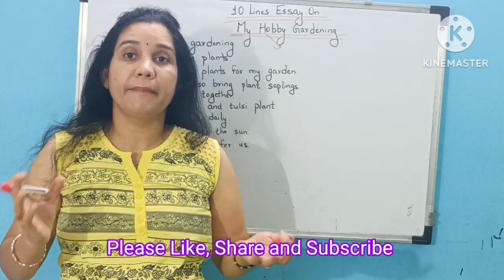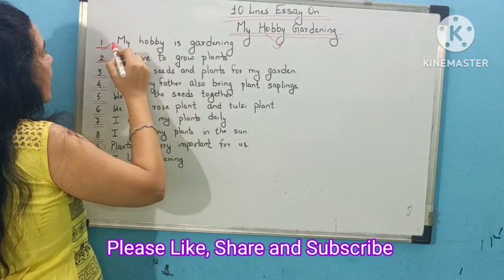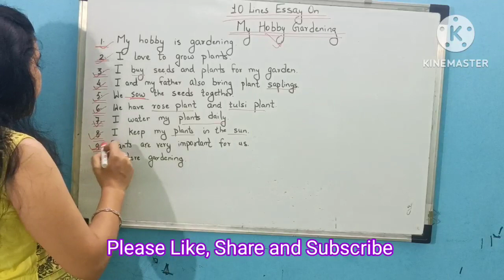10 lines essay on My hobby Gardening/मेरा शौक बागवानी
In this video, we have discussed all the important points of Adolescence Stages Of Development

Regards,
(@Pace Up)

Pace Up
PACE UP
Pace up
pace up
How do I write my hobby gardening?
Why do you like gardening as a hobby?
my hobby gardening 10 lines?
What is a hobby gardener?
What are your hobbies gardening?